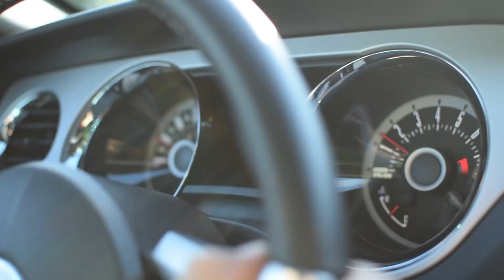Forged 2024 | Men's Event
🔥 Men, are you ready for Forged 2024? 🔥

We’re hosting our first-ever men’s event on Sunday, October 27th, you're invited!

🏈 Chiefs vs. Raiders at 3:25 PM (doors open at 2:30 PM)
🍔 Burgers & brats on the grill
📖 Halftime message from Pastor Chad on being connected in community “As iron sharpens iron, so one person sharpens another.”

The entire event is FREE, and the first 200 to register get a FREE Forged 2024 t-shirt! 🙌

This day is all about brotherhood, food, football, and more! *This event is for men only (high school and up).